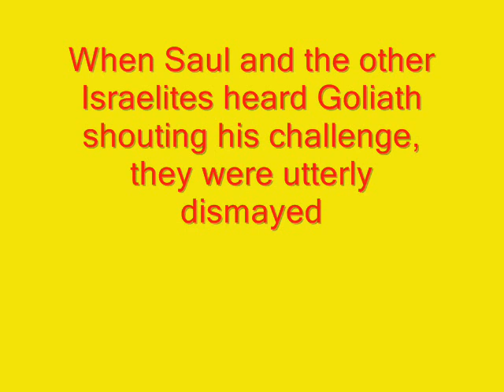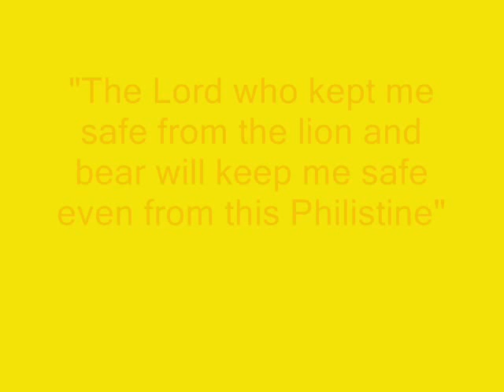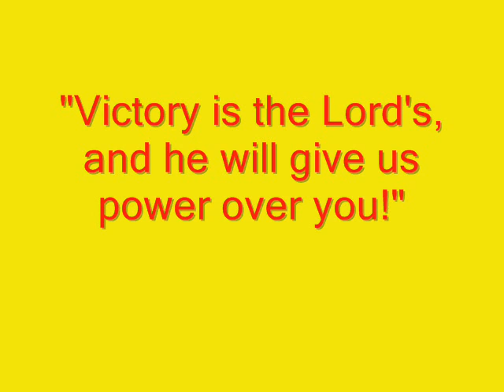Lego David and Goliath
Zoom and Stephen Studio Productions present the Legoland Bible, with a guest appearance of One Eyed Mike from Monsters Inc